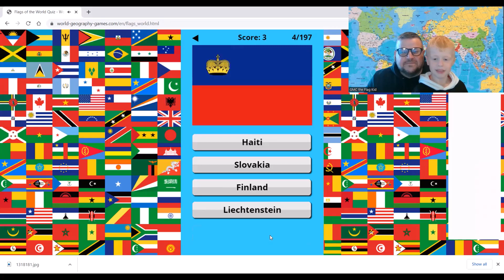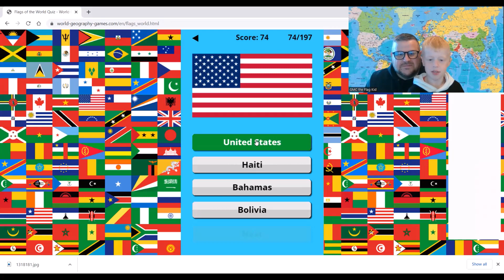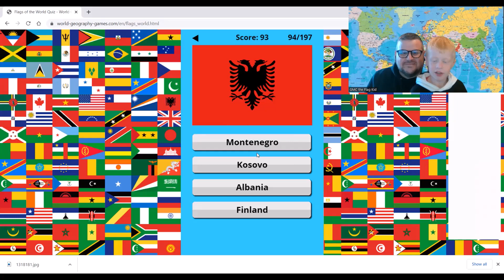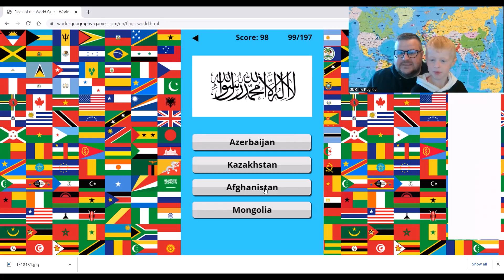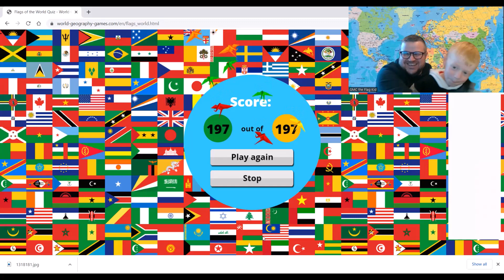Can a 5 YEAR OLD really name all 197 FLAGS of the World??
G tries to guess the flag of 197 countries of the world with his Dad on
G loves Geography challenges, especially flag games, flag quizzes and naming all 197 is his big ambition.
BIG BIG thanks to Jacksucksatgeography for teaching G all the flags and the tips and tricks for remembering them. G is completely self taught from watching Jack's videos since he found his channel 2 months ago.